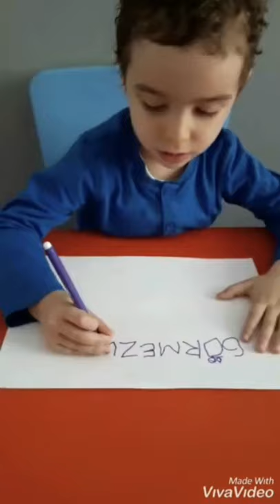'' Görmezden GELME, Otizmin Farkında OL'' Kuzey'den Size Mesaj